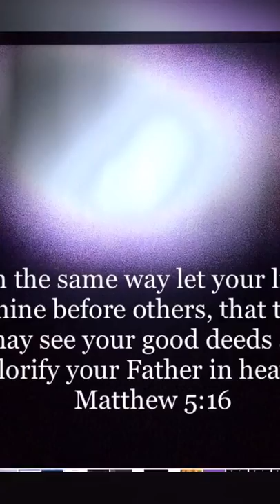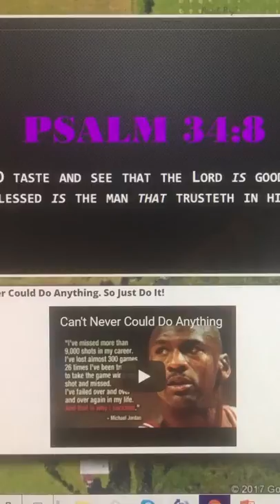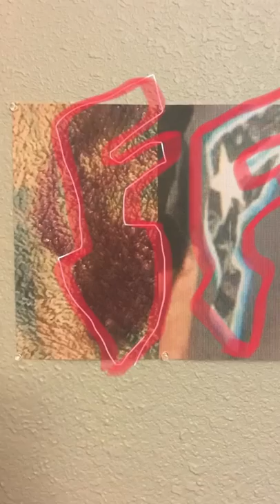People Do Experience Visions From God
Some of the best images captured in 2017. These are REAL!